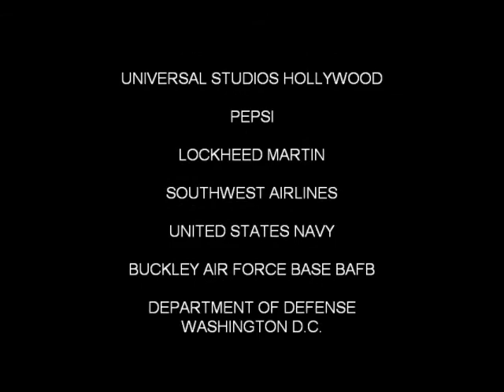SLAYER ROCKER ® © 2020 TOP GUN (3:28) THE ROCK SONG NEW YEARS CONCERT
2020 SLAYER ROCKER ®© New TOP GUN ROCK SONG OFFICIAL TOUR. Kick off party featuring New
Rock Hits:
TOP GUN (3:28) TOP GUN II MAVERICK New Motion Picture in theaters June 26, 2020 Tom Cruise Paramount Pictures, Skydance Media & Jerry Bruckheimer Films

NO TIME TO DIE(3:16) 007 Daniel Craig 25th Anniversary New Motion Picture in theaters April 2020. MGM & DANJAG